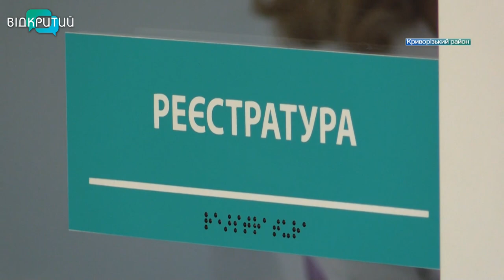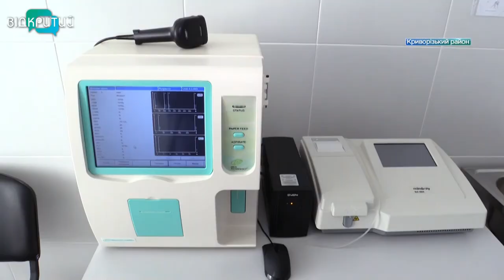У Глеюватській громаді на Криворіжжі відкрили сучасну амбулаторію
У Глеюватській громаді на Криворіжжі шукають сімейних лікарів. Умови роботи - сучасна амбулаторія. Останнім часом медики тут працювали в жахливих умовах. Заклад здали в експлуатацію більш як 3 десятиліття тому і відтоді капітального ремонту не було. Та кілька років тому назбиравши чималеньку суму на реконструкцію, капітальний ремонт таки стартував, але російське вторгнення поставило його на паузу.  Відновили роботи торік. І за кілька місяців відкрили сучасну амбулаторію європейського зразка.